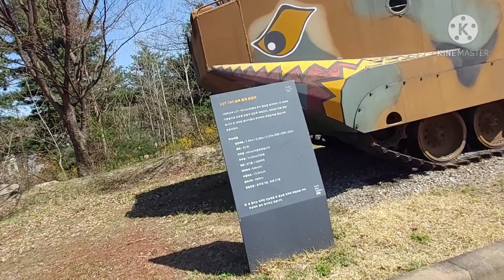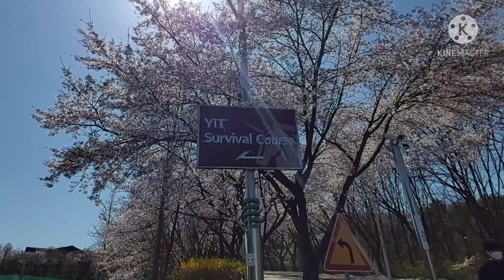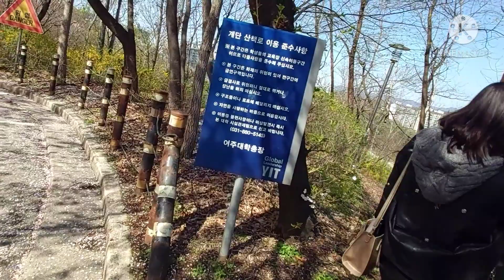Having Fun with Friends